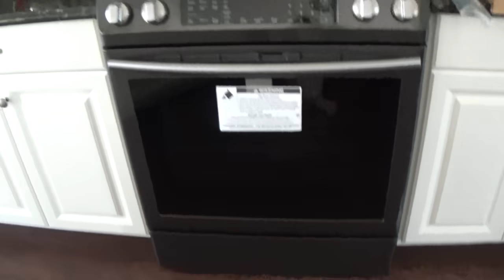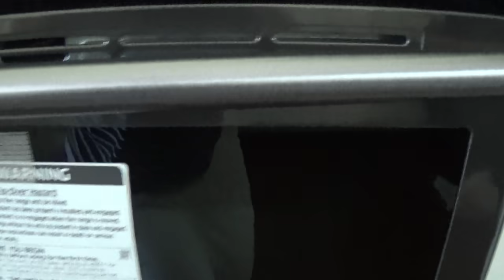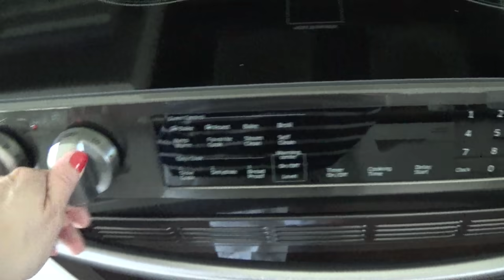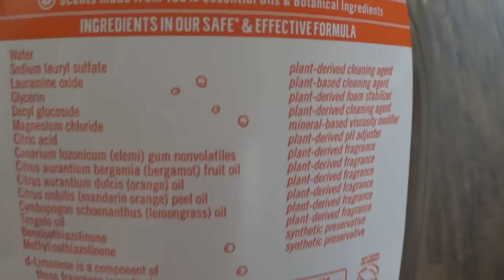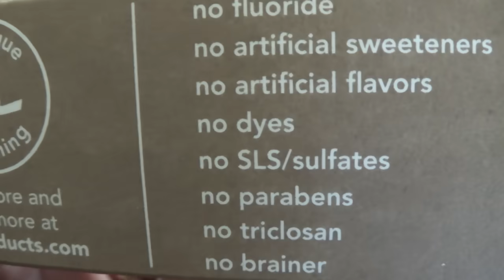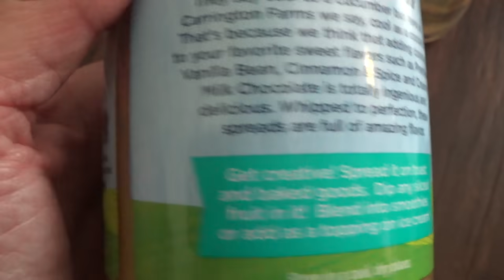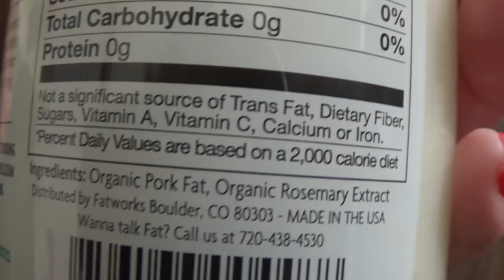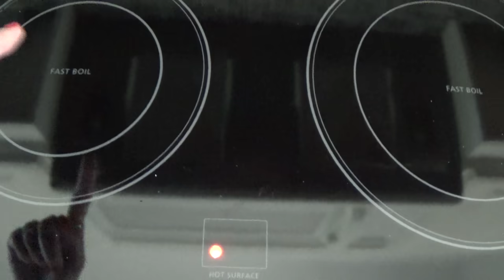Agora foi a vez do fogão!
This video is about Agora foi a vez do fogão!

P.O.Box 863
Nokomis - FL
34274
United States

Contato da Marjorie (design do blog):
Categoria
Filmes e desenhos